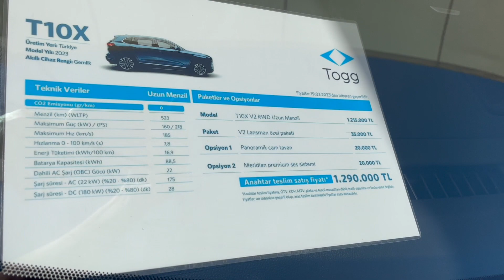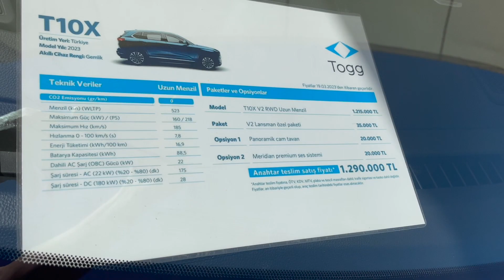Introducing the TOGG Car - Electric Mobility Redefined"-- TOGG TX10 Inceleme!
Step into the future of transportation with the TOGG Car – a revolutionary leap in electric mobility. Join us in this captivating journey as we unveil the TOGG Car, setting new standards for sustainability, design, and technological advancement.
TOGG Otomobili ile taşımacılığın geleceğine adım atın - elektrikli hareketliliğin devrim niteliğindeki sıçramasına katılın. Sürdürülebilirlik, tasarım ve teknolojik ilerlemenin yeni standartlarını belirleyen TOGG Otomobili'ni tanıttığımız bu büyüleyici yolculuğa siz de katılın.